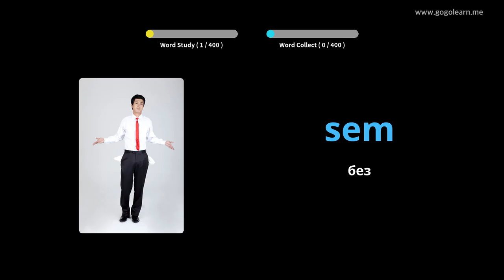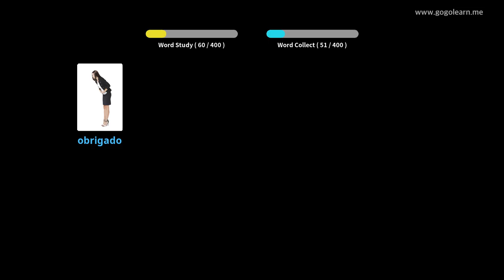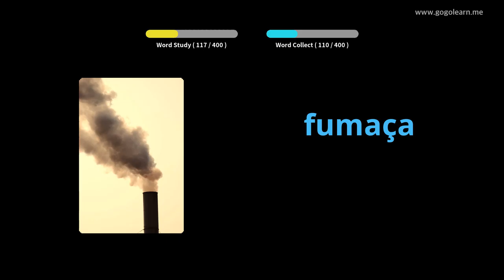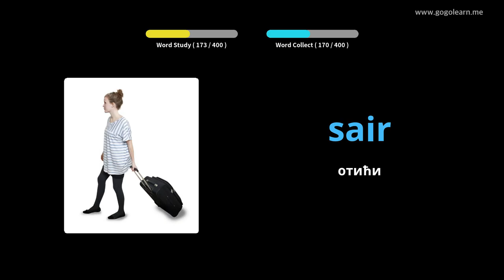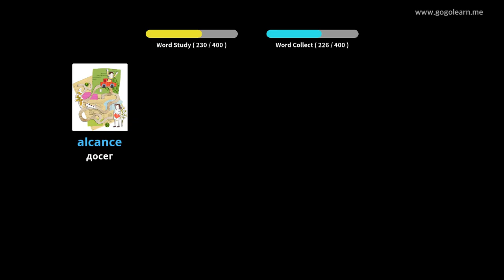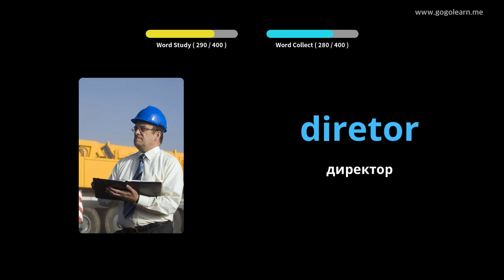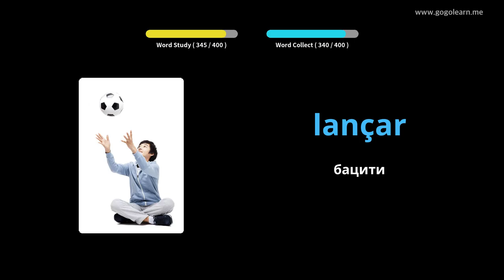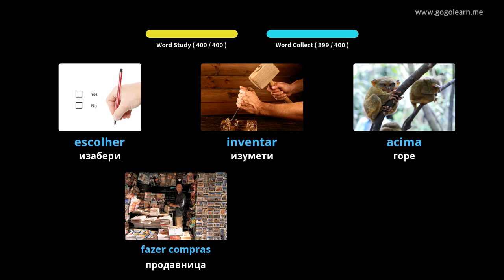Средња школа португалског вокабулара 1 | Golearn